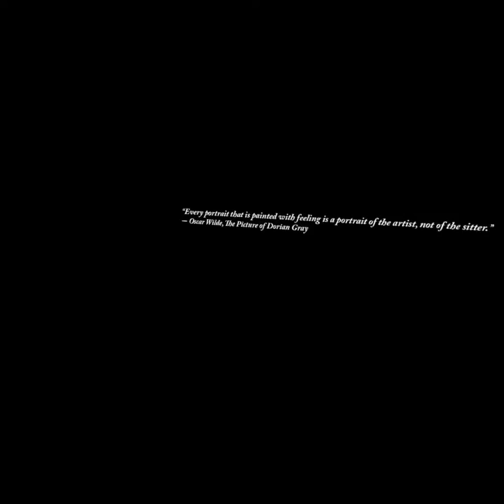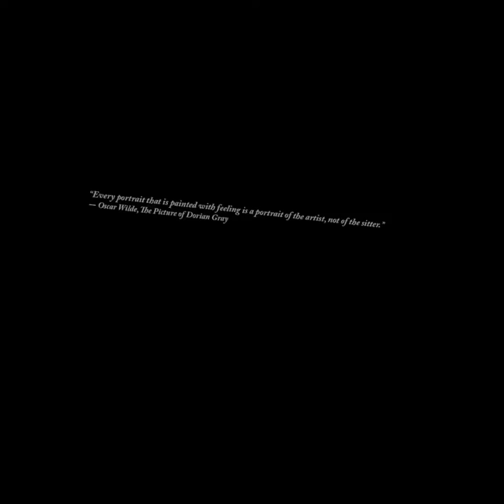layers of fear VR part 1 (Contains Scary Imagery)